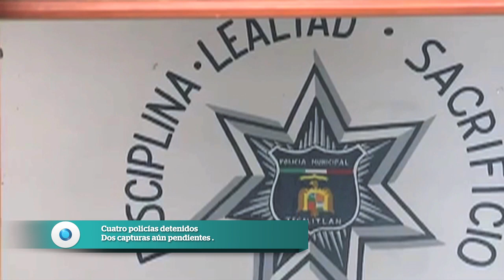Búsqueda de Italianos se vuelve interestatal | Reporte Indigo 1544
El Gobierno de Jalisco solicitó la colaboración de las Procuradurías y/o Fiscalías de los estados de Colima, Michoacan, México y Quintana Roo para buscar a los tres ciudadanos italianos desaparecidos desde enero en Tecalitlán